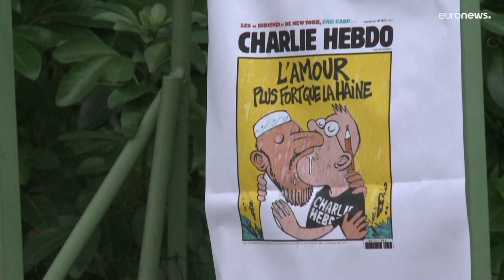Attentati di Charlie Hebdo, parte l'appello di due dei terroristi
I due, condannati rispettivamente a 20 e 30 anni per aver agevolato gli attentatori fornendo armi e supporto, contestano la loro partecipazione diretta agli attacchi che insanguinarono Parigi